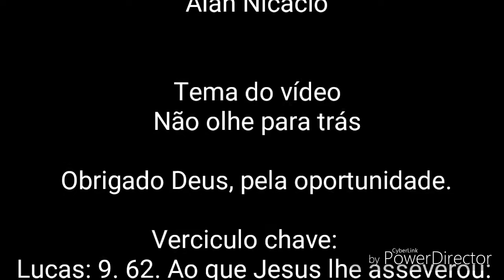Não olhe para trás